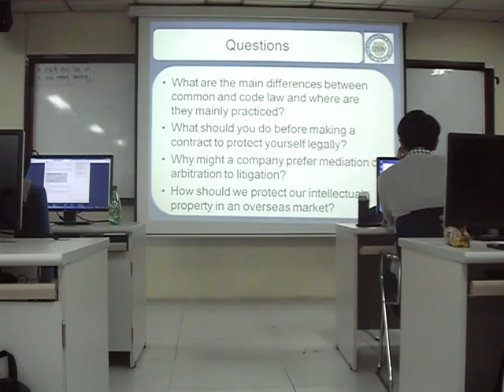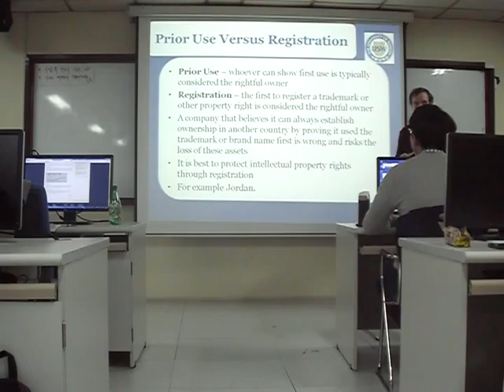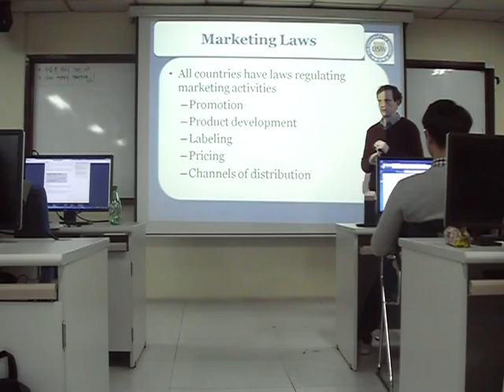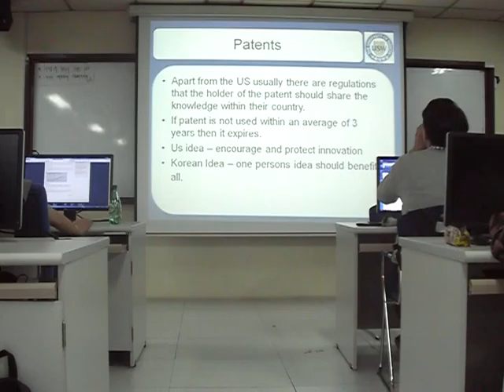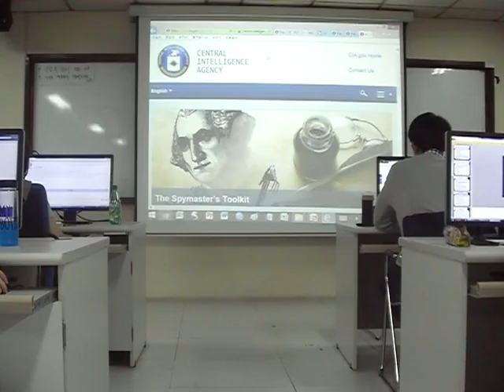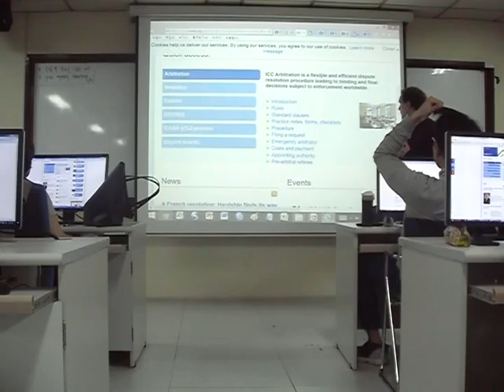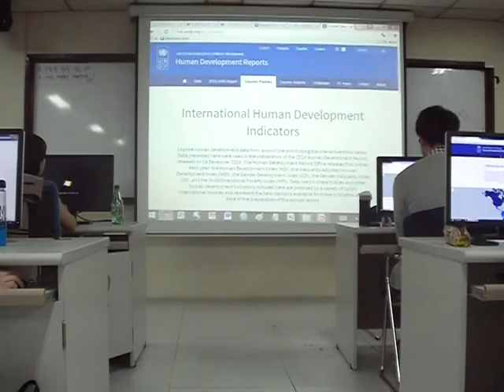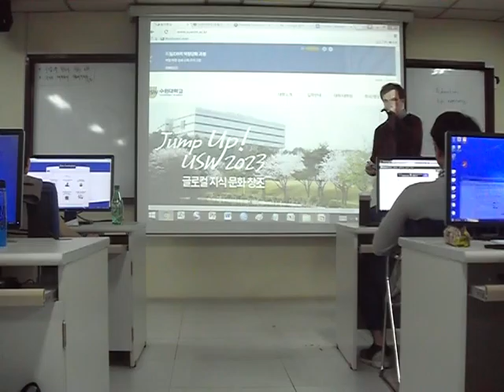11. International Marketing - Legal Environment continued